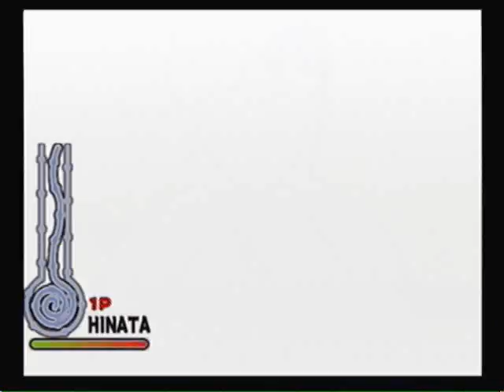Naruto Ultimate Ninja-Hinata Vs Orochimaru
me as Hinata